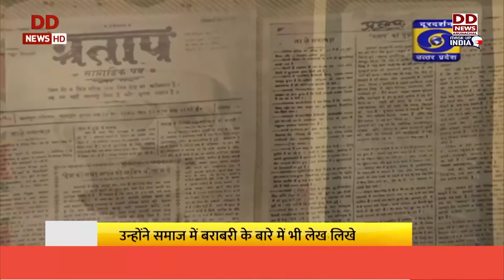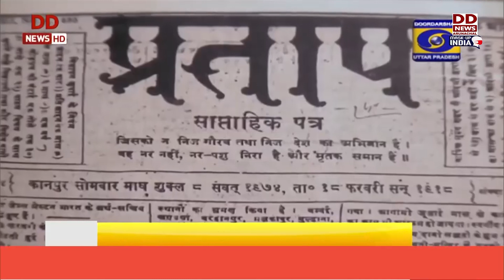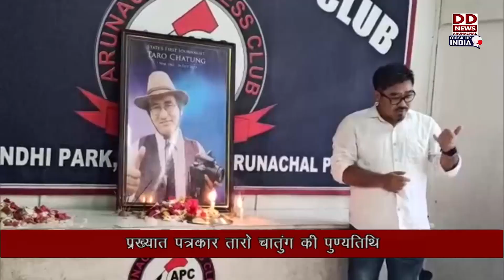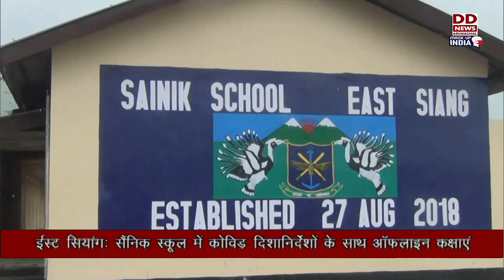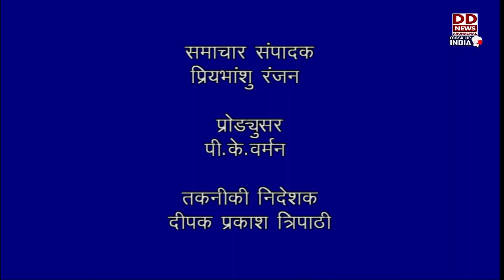ARUNACHAL SAMACHAR (26-10-21)